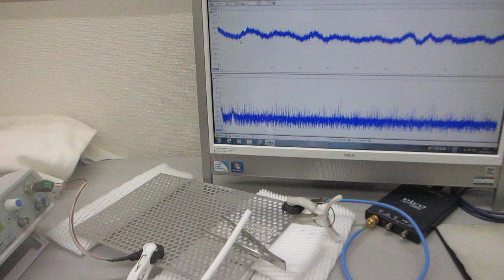超音波伝搬実験（ステンレスパンチング板の表面を伝搬する弾性波の相互作用）